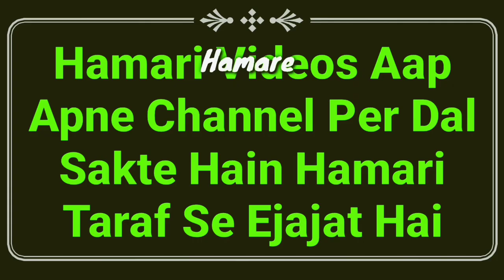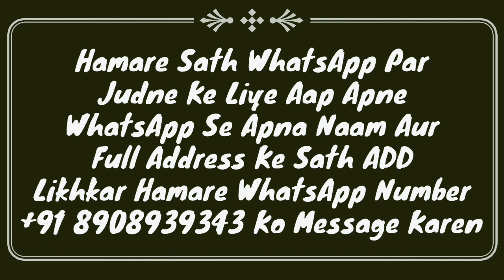Napaki Ki Halat Me Pani Me Hath Dalna | Haiz, Nifas, Jinabat Or Napaki Ke Masail | MARB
Agar Koi napaki ki halat me yani haiz, nifas ya jinabat ki halat me hai or pani me hath daalta hai to kya hukm hai pani pak rahega ya napak ho jayega important masail by Mufti Abdur Rahman Banahara MARB Deeni Malumaat YouTube Channel

2⃣ WhatsApp Par Ham Se Judne Ke Liye Aap Apne WhatsApp Number Se Hamare WhatsApp Number Ko Apna Naam Aur Mukammal Adress Ke Saath Add Likh Kar SMS Send Karen,

3⃣ Koi Sawal Yani Masla Masaail Puchna Ho To Aap Comment Ke Zarya Puch Sakte Hain Ya Mufti Sahab Ke Number Par Call Kar Ke Puch Sakte Hain,

4⃣ Channel Ke Bare Mein Kuch Batana Ho Ya Aap Apni Video Dalna Chahte Hain To Rabta Kar Sakte Hain,
🌎MARB🌎
Channel By :- Mufti Abdur Rahman Banahara
Full Adress:-